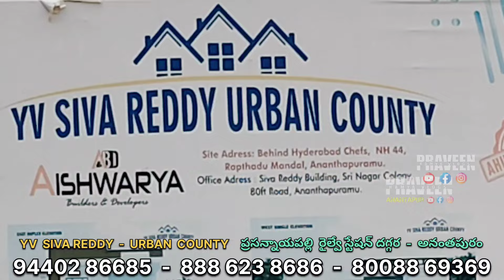Duplex House For Sale Anantapur